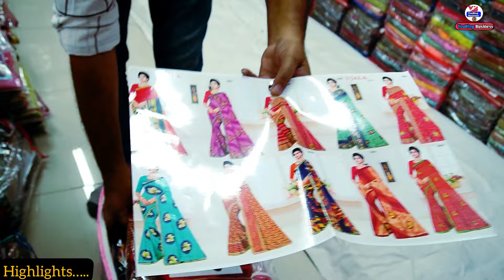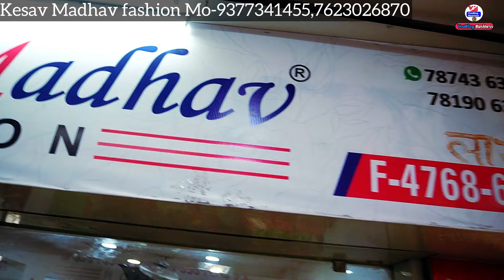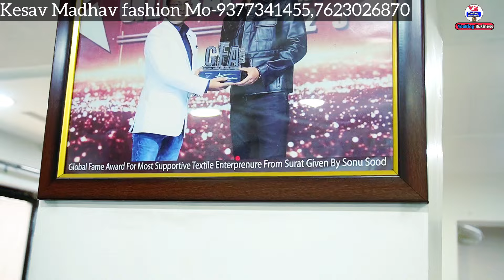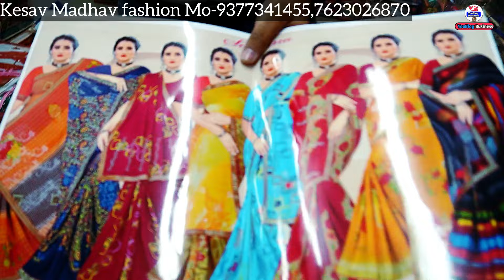साड़ी मिलेगी सिर्फ 105₹ से | Saree Wholesale market | Saree wholesale market surat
🙏See Our Product, Click on the below link👇 हमारे प्रॉडक्ट देखने के लिए नीचे दिए गए लिंक पर क्लिक करें

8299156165(Only Whatsapp) (कृपया ग्राहक कॉल ना करे सिर्फ वही कॉल करे जिसको वीडियो बनवानी हो )